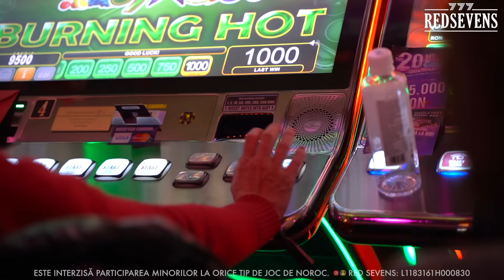City TOP Party @ Red Sevens 777 - Decembrie 2022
Distracție fără limite și momente magice petrecute alături de voi la City TOP Party de Crăciun din Decembrie 2022.

RedSevens 777 - Play More, Win Big!